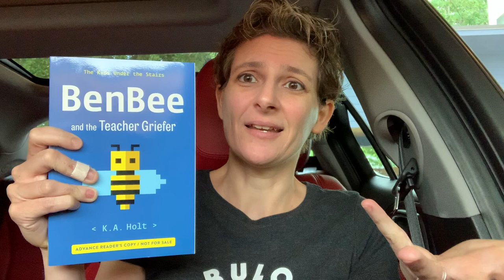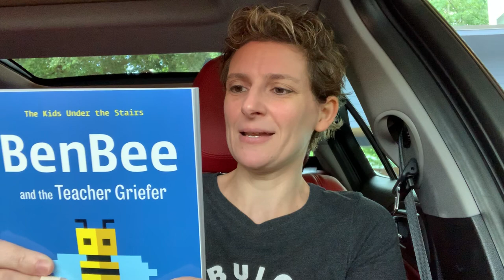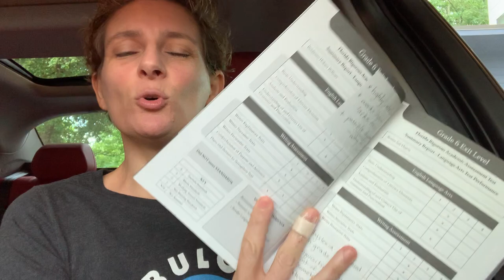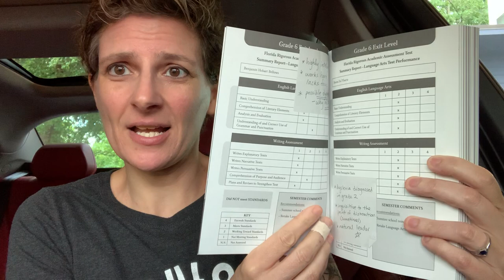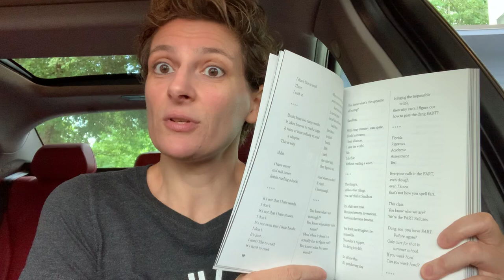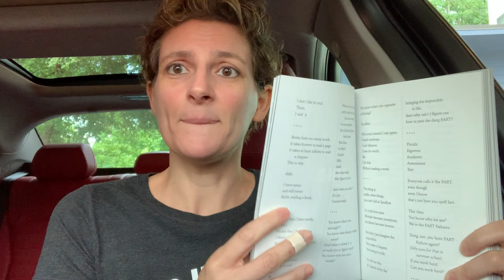Meet the characters from KA Holt's new book BENBEE AND THE TEACHER GRIEFER! Part I: BenBee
KA Holt gives some behind-the-scenes info on her new middle grade verse novel, and introduces you to Benjamin Bellows.

BENBEE AND THE TEACHER GRIEFER is the first book in KA Holt's new middle series, THE KIDS UNDER THE STAIRS. To find out more about this book (and to pre-order it!),

Huge thanks to Chronicle Books for allowing this series of sneak peek videos.